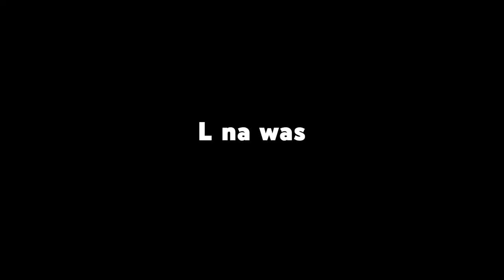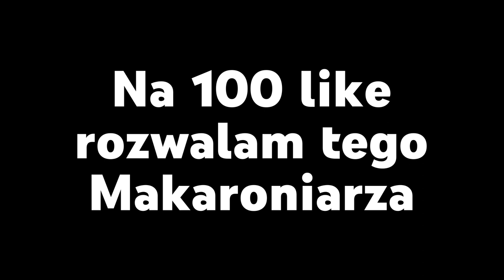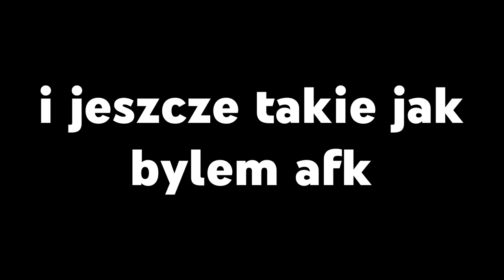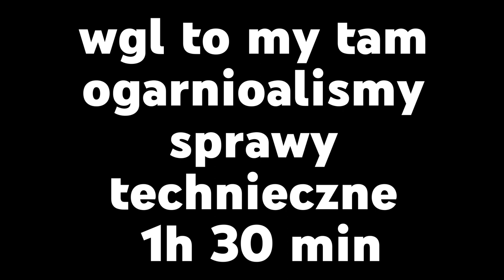MINECRAFT, ale kto NAJDŁUŻEJ wytrwa w DEEP DARK wygrywa...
minecraft,lcdx,tobiaszgaming,tobiasz,dexsi,sagi,piter,minecraft,warden,1.20,1.19,deep,dark